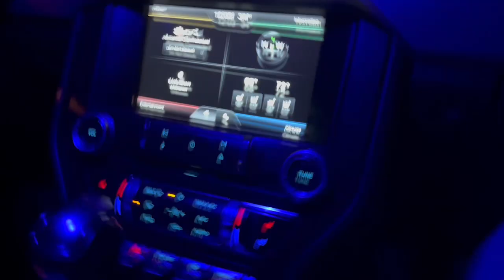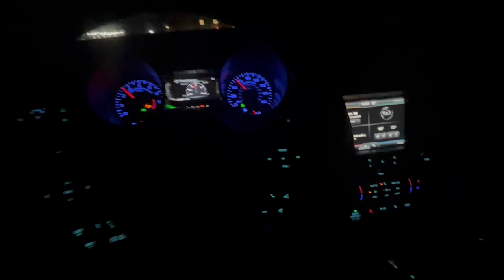DOING MY MOM HAIR FOR THE FIRST TIME !!!( I cut her hair off )